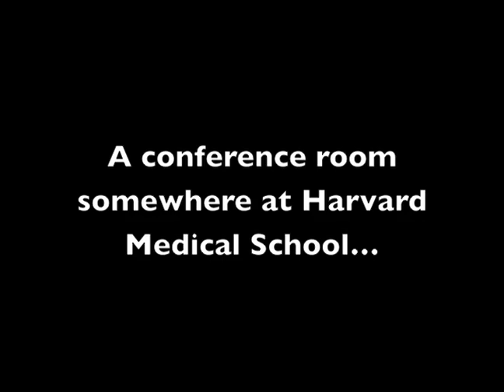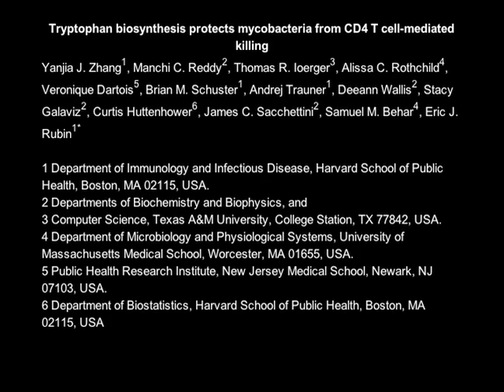Tryptophan Biosynthesis Protects Mycobacteria from CD4 T-Cell-Mediated Killing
Eric Rubin and colleagues describe how tuberculosis bacteria undergo metabolic adaptation to survive attempts by CD4 T cells to starve them of tryptophan. They identify a small-molecule inhibitor of tryptophan synthesis in the bacteria that then restores the the host immune defense.